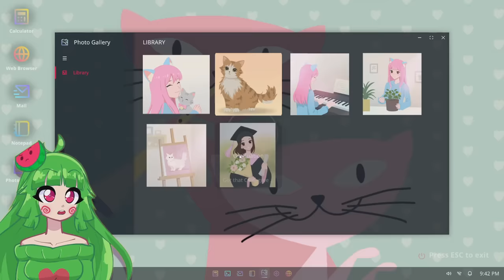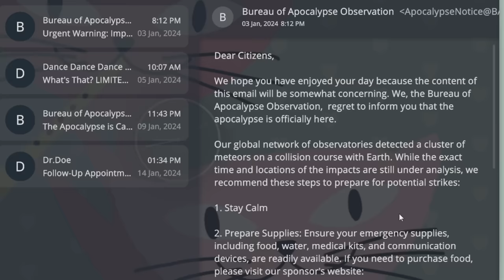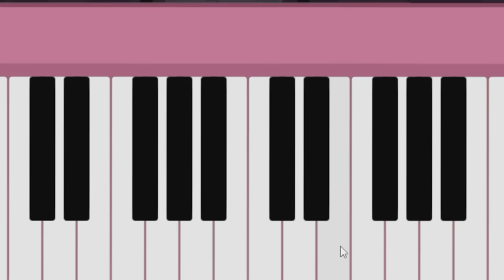YANDERE AI GIRLFRIEND IS BACK AND SHE'S PRETTIER?! | AI GIRLFRIEND AI2U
ANOTHER ONE?!
BACK AT IT AGAIN WITH THIS AI GIRLFRIEND SITUATION I SWEAR--

MELON BIKINI ART
@AnomalySfw on Twitter!

ABOUT VANNA